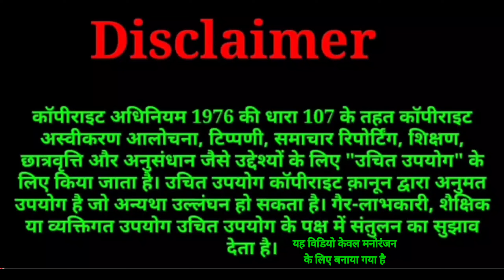मैट्रिक परीक्षा | matric pariksha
Tui tui tiktok
Tui tui funny
Tui tui comedy video
Tui tui 2022
Tui tui funny video part 1
Tui tui funny video part 5
funny 4ganga
funny clips tv
fun Ltd
comedy videos
non-stop comedy
maha fun tvl
funny jokes
Apna fun jok video
Busy Fun Ltd
OK LOVE FAMILY TV
BINDAS COMEDY
funny clips
BINDAS BD
Apna Fun Ty
Just for Fun
comedy scenes
new comedy
Hit comedy
new video
funny comedy
bindass fun Masti
bindas bd
bindas fun Masti ki vines
fun tv
My Family
New Comedy Clubs
Rock comedy
Funny Ltd
funny network
indian new funny videos
Apna Fun Joke
maha fun
Fun Ty 420
BINDAS FUN Bd
best comedy club
Behari funny seance
Nonstop comedy videos
bindas club
Behari comedy video
bellu comedy club
Fun masti tv
Fully masti msaala
new funny video
comedy Video
must watch new non-stop comedy video
must watch comedy 2022
Top comedy
hindi comedy
Hindi video
Amazing Funny Comedy 2022
Superhit Bhojpuri comedy video
cartoon dhamaka
dhmaka video
BEHARI COMEDY WORLD
behari comedy video
funny jokes
Laughing video 2022
behari funny videos
busy Fun Ltd comedy
Best funny videos india
fully intertenment
Must Watch Amezing Funny Comedy Video
maha fun tv comedy
Nonstop Comedy Video by Top Fun Tv
Top Fun Tv
Hindi funny pranks
funny videos
funny comedy
funny dey
FUNNY DEY
Silent Comedy
myfirstvlog2022 MyFirstVloglnHome
keyoard tags my first vlog in youtube vlog indian
How to edit YouTube Thumbnail Rohit vlogs YouTube
Thumbnail sourav joshi vlogs flying beast mumbiker
nikhil indian vlogs
Bangladesh comedy
Bangladesh funny video
funny jokes
bindas club comedy
bindas fun Masti
bindas comedy 3
only entertainment
behari funny dhmaka
2022 new comedy
2022 ki Comedy Video
busy fun Itd bindass fun tv
fun ty 420 Comedy Video
comedy video by Top Fun Tv
FUN Itd
Funny comedy video
tui_tui _comedy
tui_tui _cartoon
ComedyVideobyTo FunTv
funny video. comedy videos. funny video 2021.
funny clips video . funny. funny video . funny comedy.
funny 2022. comedy . tui tui funny video. fun.
comedy comedy. funny script. funny videos. fun tv
420.laugh videos. 2022 funny video . challenging
funny video. village comedy. Funny Comedy video.
Doctor funny video. comedy videos 2022. tui tui
Amazing Funny Video. Top New Comedy Video. Try
To Not Laugh . comedy Funny. Funny video. Funny
WhatsApp video. Busy fun Itd